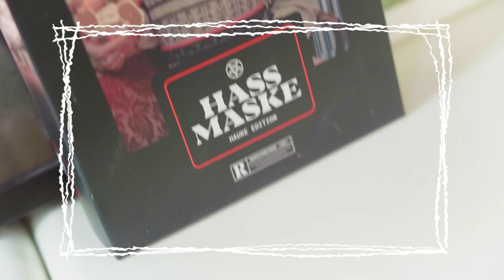Ruffiction - Wenn ich will `Prod. Johnny Illstrument & Johnboy`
Das fünfte Video aus dem neuen RUFFICTION Album HASSMASKE, das am 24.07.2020 erscheint.

Produziert von: Johnny Illstrument & John ODMGDIA

Videoproduktion: Hauge Films & Nils Davis
Regie: Nils Davis
Kamera: Hauke Gerlach
Postproduction: Nils Davis & Hauke Gerlach

Label: Ruffiction Prod./Distri
Recording & Mixing: Till Lichtenberg | Make your Way Studio Osnabrück
Mastering: Jan Ohlhorst / finemastering